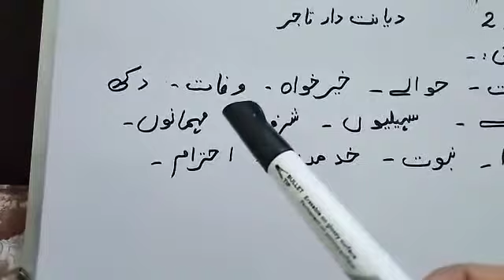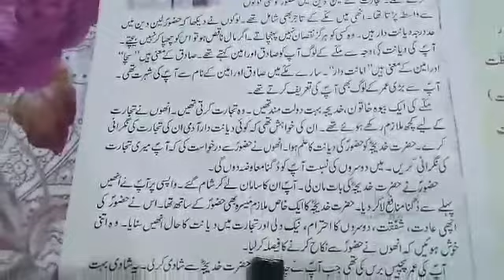Class 3 lesson 2 Urdu lec1